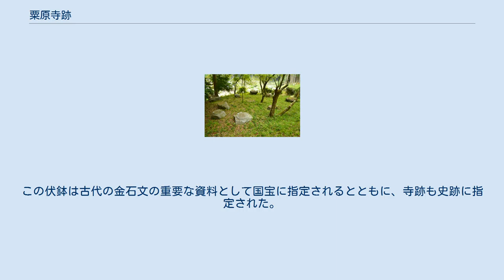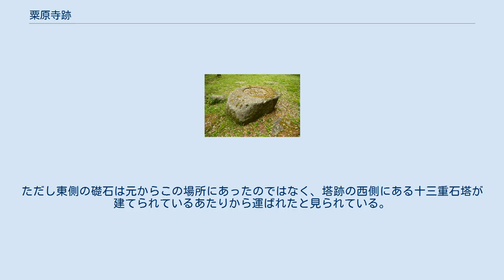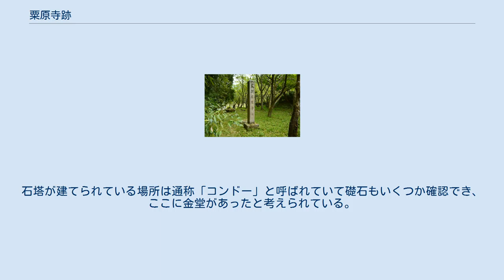粟原寺跡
粟原寺趾碑 粟原寺跡 粟原寺跡の位置 粟原寺跡（おおばらでらあと/おうばらでらあと/おばらでらあと）は、奈良県桜井市粟原にある古代寺院跡。
 談山神社が所蔵する『粟原寺三重塔伏鉢』（国宝）に刻まれた銘文によって、寺の由緒がはっきりとしている（伏鉢とは、仏塔の上部にある相輪の一部）。
この伏鉢は古代の金石文の重要な資料として国宝に指定されるとともに、寺跡も史跡に指定された。
 銘文によると、仲臣朝臣大嶋が草壁皇子を忍び寺の設立を発願した。
大嶋の死後、比賣朝臣額田によって甲午年（持統天皇8年、694年）に起工し金堂と丈六の釈迦像が造られ、22年後の和銅8年（715年）に三重塔が完成したと記されている。
 大嶋は文献でも名前が確認できる人物であるが、比賣朝臣額田に関してはいっさい不明であり、一部に飛鳥時代の歌人・額田王ではないかとする説も出されている。
 塔跡 塔跡東の礎石 大宇陀から女寄峠を越えて桜井に抜ける忍阪街道（現在の国道166号線）の中ほどの丘陵地に粟原の集落があり、その南の端に天満神社がある。
寺はその裏手に隣接した高台にあった。
 発掘調査が行われていないため、伽藍の規模や配置など詳しいことは不明である。
 現在は塔跡に心礎や礎石などが確認できるほか、東側の一段低くなった場所にも礎石が並べられている。
ただし東側の礎石は元からこの場所にあったのではなく、塔跡の西側にある十三重石塔が建てられているあたりから運ばれたと見られている。
石塔が建てられている場所は通称「コンドー」と呼ばれていて礎石もいくつか確認でき、ここに金堂があったと考えられている。